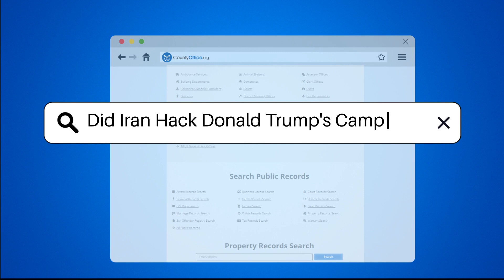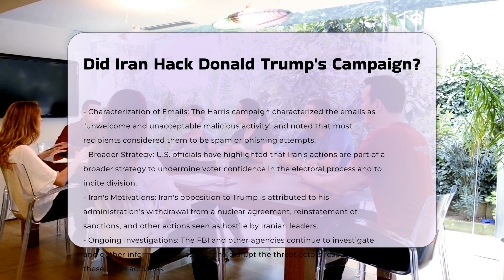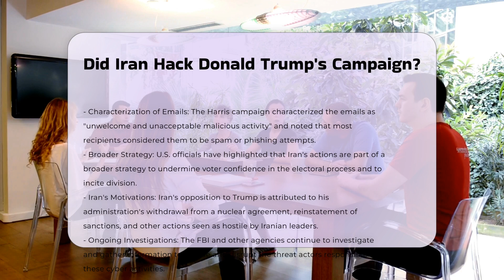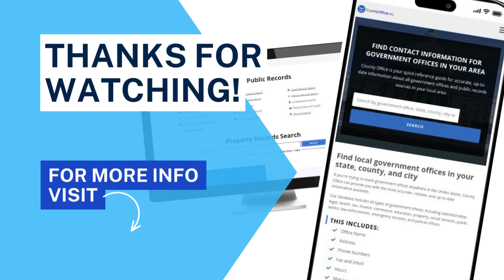Did Iran Hack Donald Trump's Campaign? - CountyOffice.org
Did Iran Hack Donald Trump's Campaign? In recent developments, U.S. authorities have made significant revelations about cybersecurity breaches involving the 2024 presidential campaigns. Here's a breakdown of the key facts surrounding the alleged Iranian hacking of Donald Trump's campaign and the subsequent distribution of sensitive information to individuals associated with Joe Biden's campaign. Discover the details of the hack, official responses from both campaigns, and the broader context of these cyber activities. Stay informed about the ongoing investigations by the FBI and other agencies, as criminal charges related to these incidents are reportedly being prepared by the Justice Department.